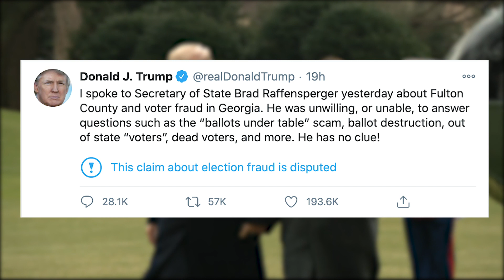'Find Me Votes': Trump Caught on Tape Pressuring Georgia Election Official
US President Donald Trump has been recorded asking Republican officials to "recalculate" the vote count in Georgia - a state that has already certified Democrat Joe Biden as winner.

In a conference call with Brad Raffensperger, Trump was heard asking the Georgia Secretary of State to "find" 11,780 votes in order to overturn the election results.

The results of the presidential election will be ratified by Congress on Wednesday despite Trump's baseless claims of widespread electoral fraud.